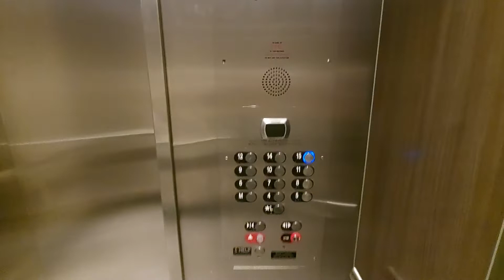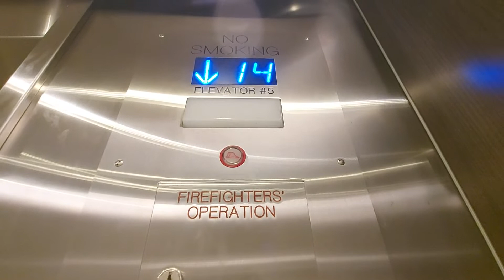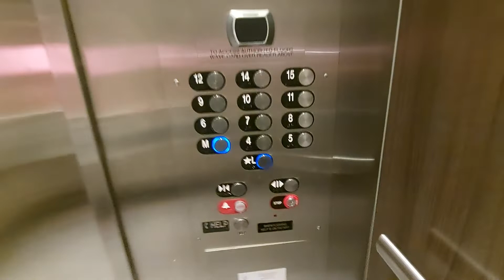1927 (Modernised by Kone) Elevator @ Boston Park Plaza in Boston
Serial Number - 1-P-291
Floors - 13 (L,M,4,5,6,7,8,9,10,11,12,14,15)
Capacity - 3000LBS/18 Persons
Year Built - 1927/2010's